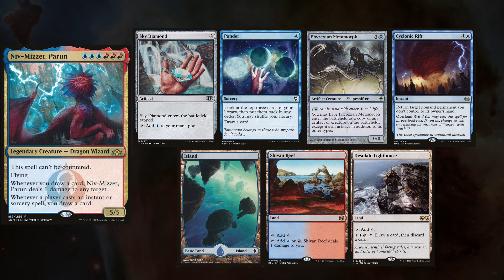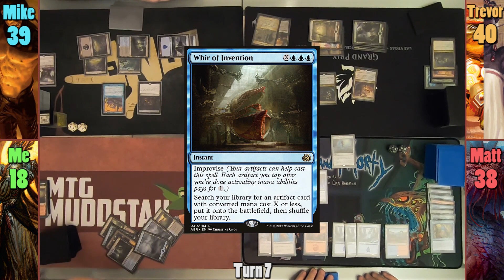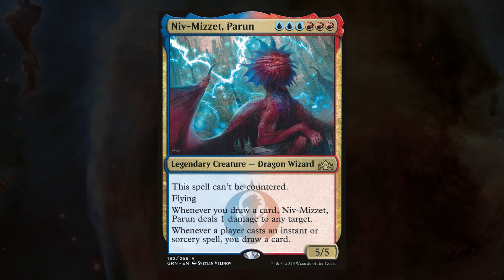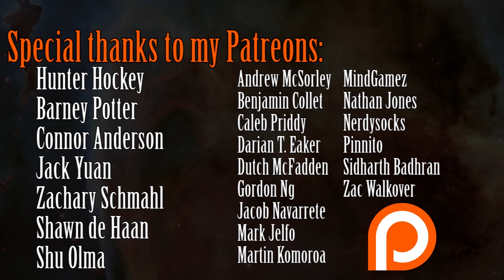Dralnu vs Vial Smasher / Ikra vs Niv-Mizzet, Parun vs Mirko Vosk EDH / CMDR game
►This game was filmed in New Jersey